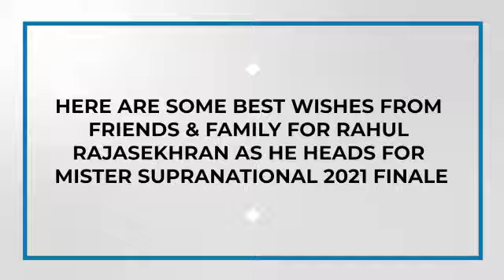Watch Rahul Rajasekharan's Loved Ones Sending Love And Blessings For His Mister Supranational Finale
They say the biggest blessing in life is the love and warm wishes of your family and friends. Considering this statement it won't be wrong to say that our Supra King is truly blessed! Here's a lovely video showcasing Mister India Supranational 2021, Rahul Rajashekharan's family, and friends sending their love, blessings, and support for the handsome hunk for his grand finale at the Mister Supranational 2021! Well, just like Rahul's loved ones, we too are geared up to watch the finale of Mister Supranational airing live on Zoom TV, Beauty Pageants website, Mr. India Facebook page on 22nd August at 6:30 PM IST.  Don't forget to tune in!